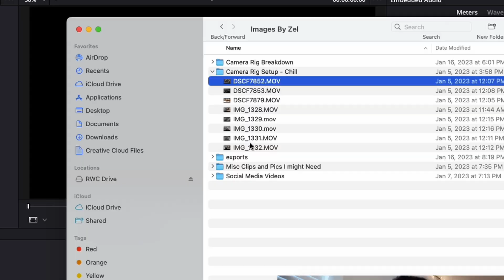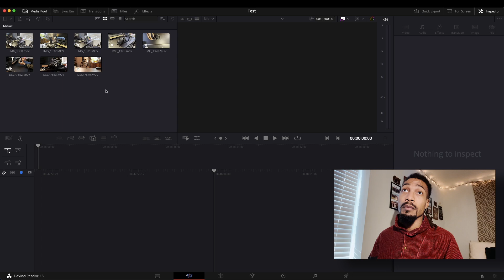Three Easy Ways to Import Videos in Davinci Resolve 18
Hey, guys! Denzel here. In this video I show you how to import media files into Davinci Resolve 18 from the Media, Cut, and Edit page. The process is the same for all three but appear in Davinci Resolve differently.